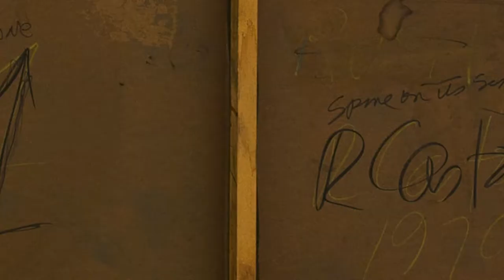Càpsules Col·lecció MACBA: Rosemarie Castoro | Tanya Barson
Aquest nou vídeo de “Càpsules Col·lecció MACBA” està dedicat a l’artista Rosemarie Castoro i la seva obra “Spine on its Side", 1970. Ens la presenta Tanya Barson, conservadora en cap del museu.

Càpsules Col·lecció MACBA gràcies a Uniqlo.